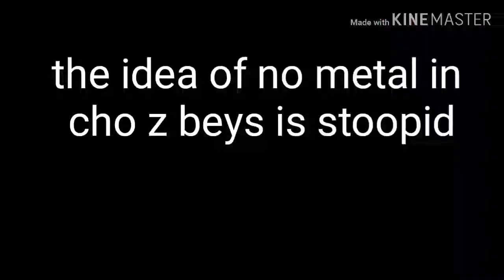Hasbro f IT up Beyblade Burst turbo and other storys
Thanks Hasbro

For giving us trash
Beyblade Burst turbo
Just
Why